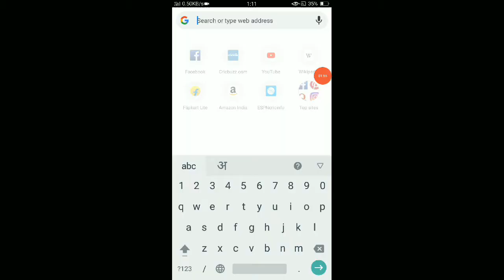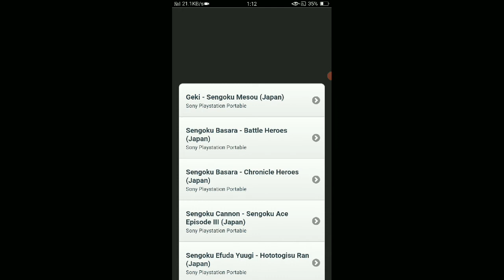BEST ADVENTURE HIGH GRAPHIC GAME (PPSSPP)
Game~sengoku basata
Size~ 1.2gb

Instruction
1 Download file.
2 extract file with zarchiever app (available on playstore)
3 open file in ppsspp app (available on playstore)